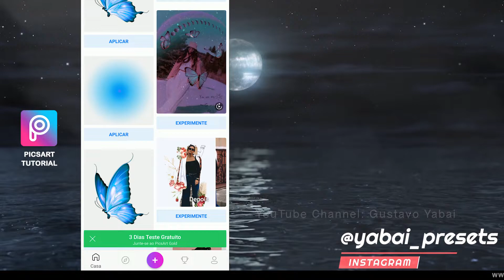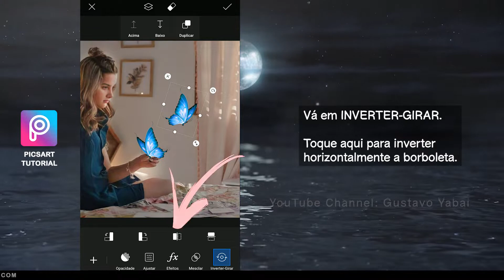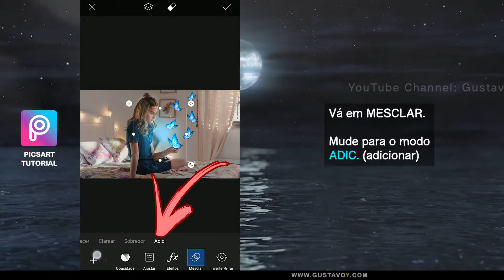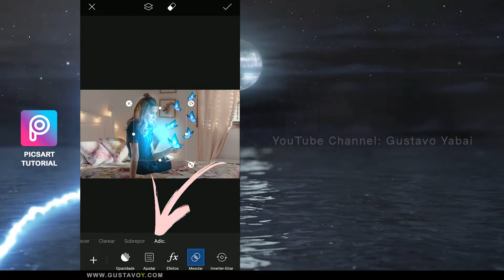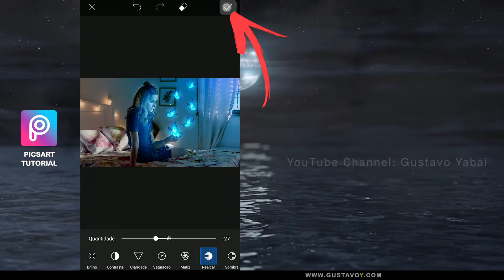Como editar foto no celular com o app PicsArt | Adicionar objetos com brilho | Glow Effect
Neste vídeo tutorial vou te mostrar o método para adicionar brilho colorido em qualquer objeto na foto; tudo com o aplicativo PicsArt, totalmente gratuito. Este app possui muitas ferramentas que te dão liberdade na hora de fazer suas edições.

~ Todas as imagens pertencem aos seus legítimos proprietários
Fonte (source): PINTEREST, PEXELS, PIXABAY, UNSPLASH, FREEPIK...